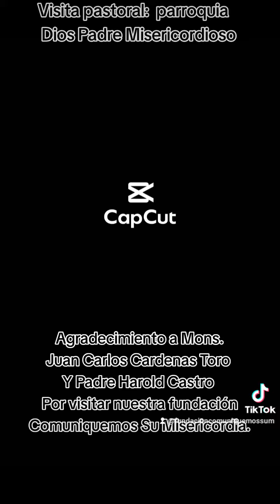Visita pastoral parroquia Dios Padre Misericordioso y Fundación Comuniquemos Su Misericordia.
Visita pastoral
parroquia Dios Padre Misericordioso

Agradecimiento a Mons.
Juan Carlos Cardenas Toro
Y Padre Harold Castro
Por visitar nuestra fundación
Comuniquemos Su Misericordia.